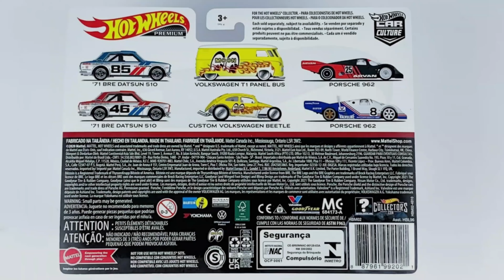HOT WHEELS COLLECTION - CAR CULTURE 2 PACKS MIX 2 2021 PREVIEW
HOT WHEELS COLLECTION - HOT WHEELS CAR CULTURE 2 PACKS MIX 2 2021

ROAD FOR HOT WHEELS